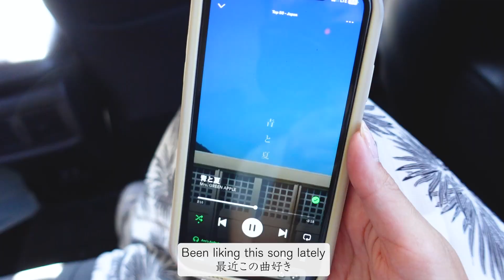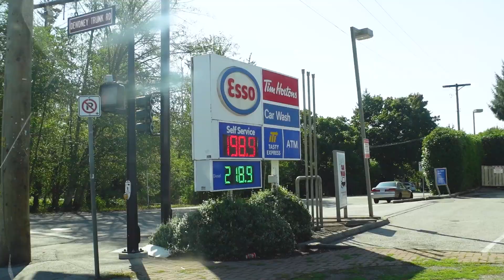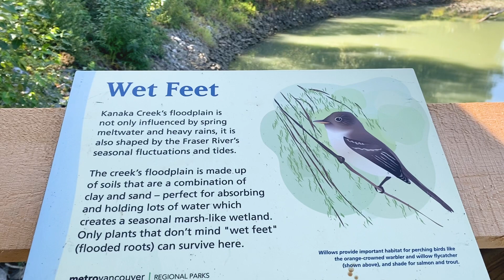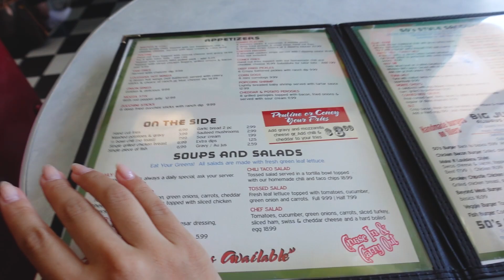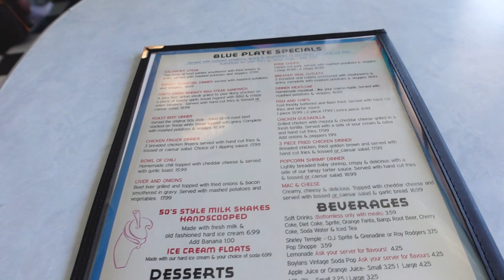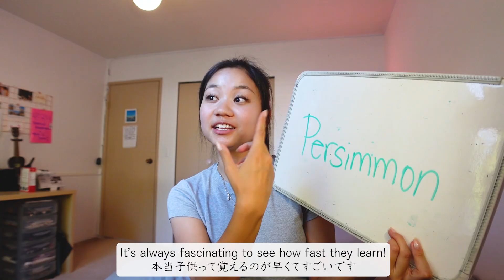日系カナダ人の 50’s diner in vancouver VLOG 🍨【JPN&ENG】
September 1st, 2023: I went to Maple Ridge with my parents today. :) We went for a walk, had some lunch at a 50's diner called Bobby Sox, and then I went home, worked, and did a livestream! It was a really great day. Thank you for coming along with me. xo, hallie

・CAMERA・
Sony ZV-1

CHAPTERS
0:00 A random day
1:16 Intro
2:22 Kanaka Creek
4:02 Bobby Sox 50's Diner
7:30 Lessons
7:59 Livestream and baking
9:58 Late night snack
11:28 Outro